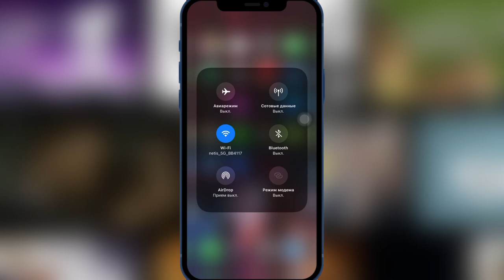Apple выпустила ios 15.2 Обзор iOS 15.2 Релиз iOS 15.2 Тест iOS 15.2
Сегодня вышла новая версия iOS 15.2 для разработчиков

История всех бет и что нового в iOS 15.2:

iOS 15.2 бета 1 (исправлены ошибки в App Store, кнопка SOS настраивается)

iOS 15.2 бета 2 (возвращает следуете за фотографиями - анонимное сканирование фото в iCloud, режим наследника, поработали над Safari)

IOS 15.2 бета 3 (в приложении Напоминания добавили возможность массового удаления тегов)

Если возникли проблемы с нагревом батареи iPhone, быстро садиться заряд, тогда нужна жёсткая перезагрузка iPhone для того, чтобы сбросить все ошибки предыдущей версии iOS.

Обзор iOS 15.2 на iPhone 12, Полный обзор iOS 15.2
Автономность 15.2
Скорость работы iOS 15.2
Тест iOS 15.2
Финал iOS 15.2
Установил iOS 15.2 на свой iPhone 12 обновление ios
ios 15.2 баги, ipad
баги ios 15.2, ios 15.2 функции
эпл, apple ios 15.2, айфон, айпад, ios 15.2 батарея, баги ios
ios 15.2 эмодзи
обновление apple
обновление айфона
обновление ipad
обновление 15.2, ios 15.2 обновление
iphone, ios 15.2 обзор, apple, ios 15, ios 15.2, ios, ios
установил ios 15.2
как установить iOS 15.2, iOS 15.2 developer
Developer beta, iOS 15.2 Public beta
iOS 15.2 для разработчиков
IOS 15.2 публичная

Внимание!!!

После установки новой iOS беты или релиз, делаем Hard Reset, чтобы сбросить  ошибки и прошивка работала хорошо 👌